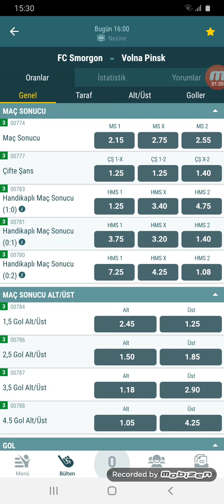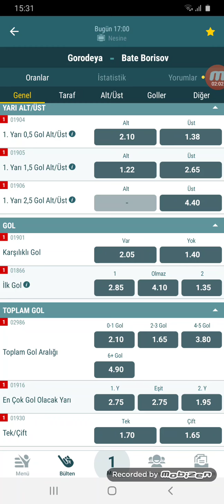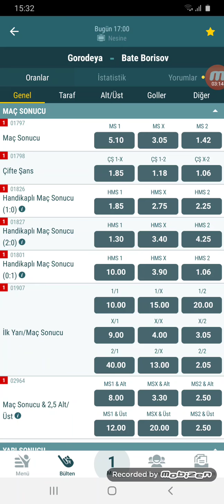25 NİSAN İDDAA TAHMİNLERİ 2 MAÇ 👈⚽️🔥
Video Etiketleri ;

iddaa tahmin
iddaa analiz
iddaa 2020
iddaa yorumları
iddaa canlı bahis
iddaa iddaa